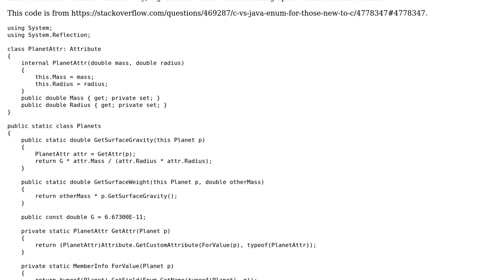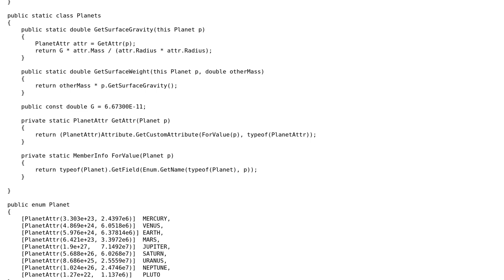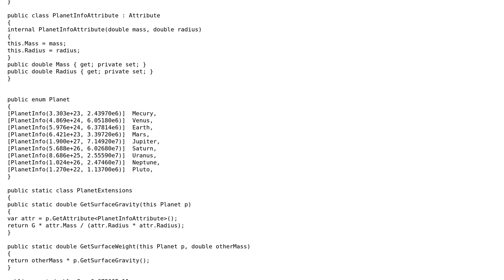Code Review: Getting the value of a custom attribute from an enum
With thanks & praise to God, and with thanks to the many people who have made this project possible! | Content (except music & images) licensed under CC BY-SA | Music | Images & others | With thanks to user Jeff Mercado user finnw and the Stack Exchange Network Trademarks are property of their respective owners. You are responsible for your own actions.